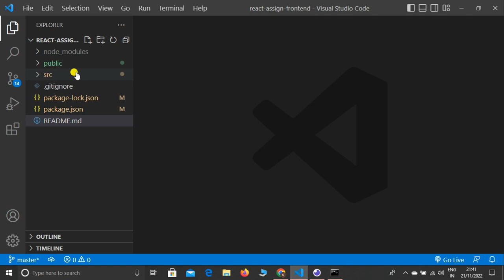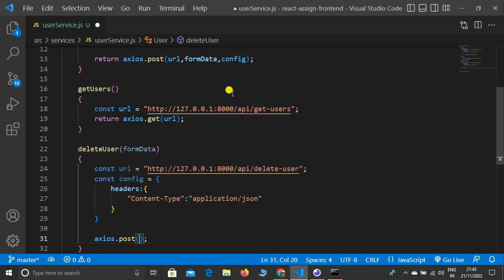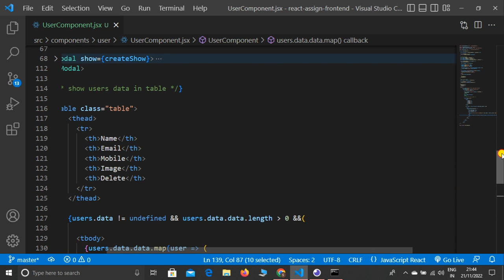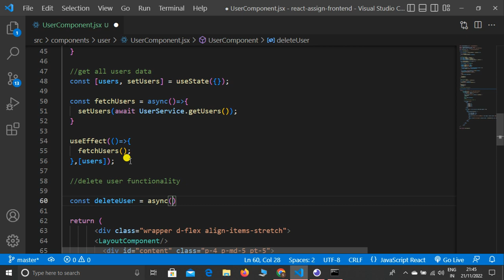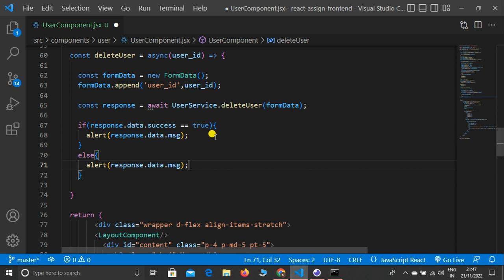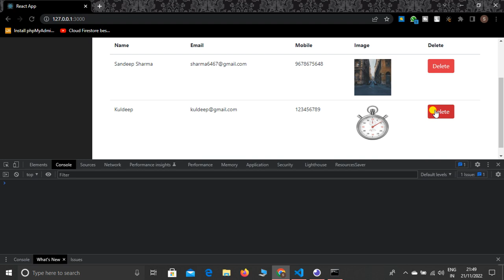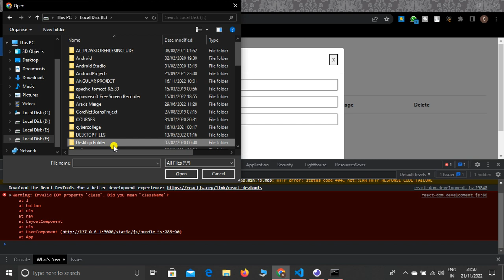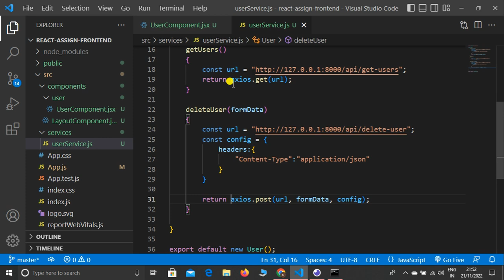Integrate Delete User API Step by Step in MERN Project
Hello Dear,
In this lecture, I explained how to integrate Delete User API in Mern Project.